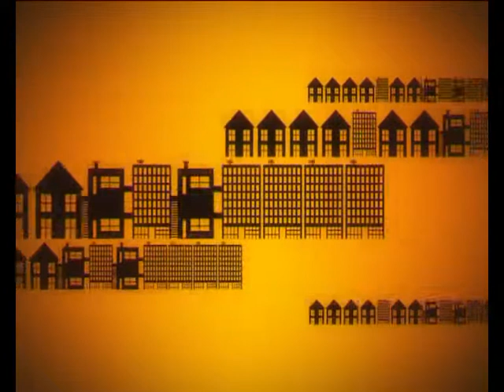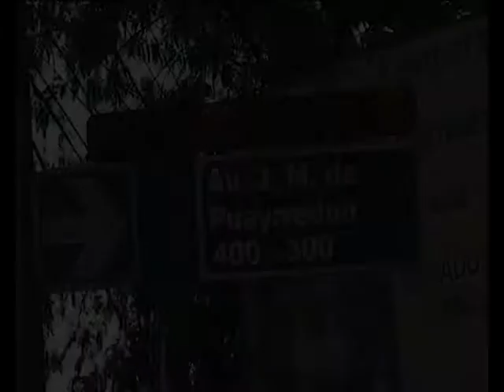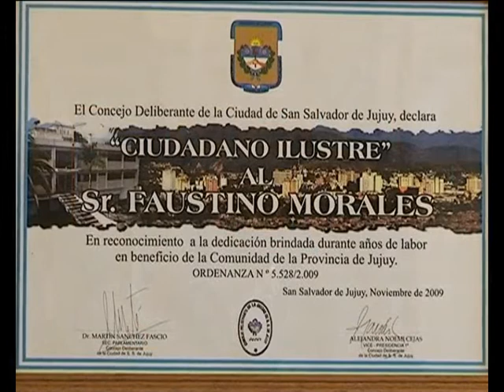Historia de Barrios en Jujuy- Gorriti 1